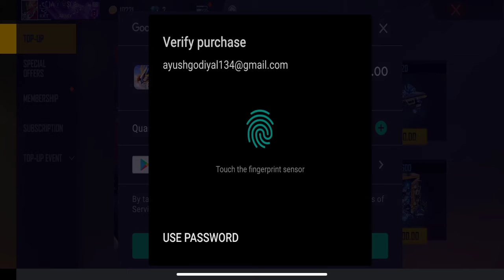Customise Your Value Pack In Free Fire | Free Fire New Event | 15 / 11 / 2021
searchable tag -

new value pack event free fire
new customize your value pack event
how to get elite pasa in value pack event
customize your pack event free fire today
value pack in free fire
value packk event in free fire